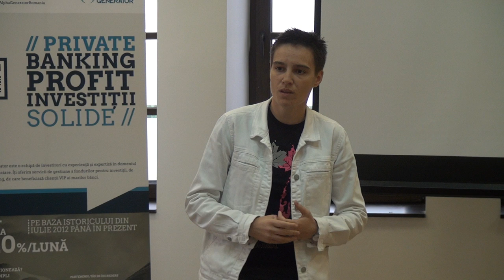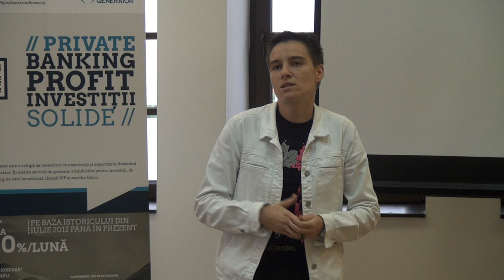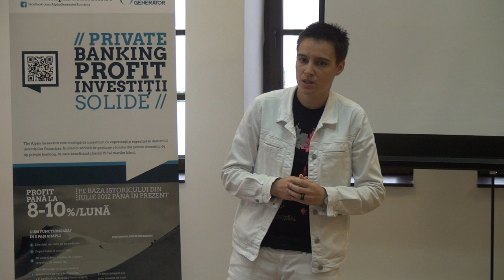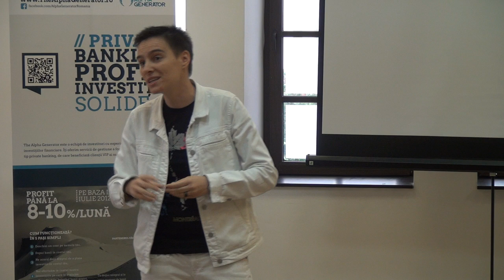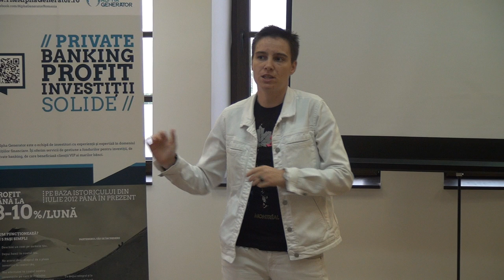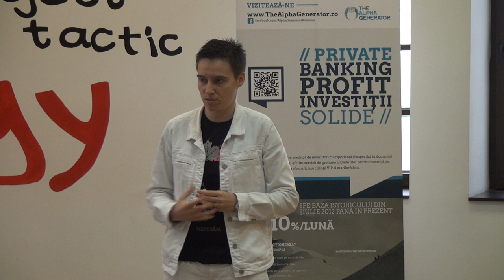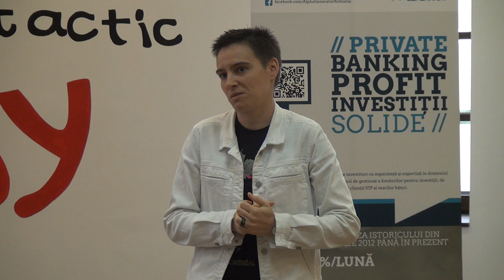Carmen Cismas - Accidentele, o intamplare reala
Speech filmat la intalnirea Speakers' Arena din 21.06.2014. La finalul speechului este feedbackul expertului oferit de Razvan Daba, public speaking coach.